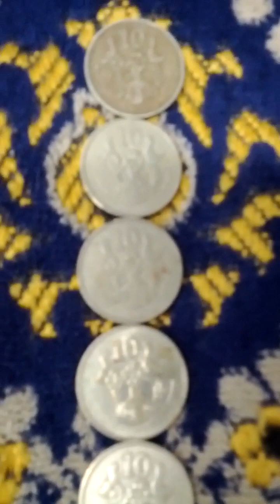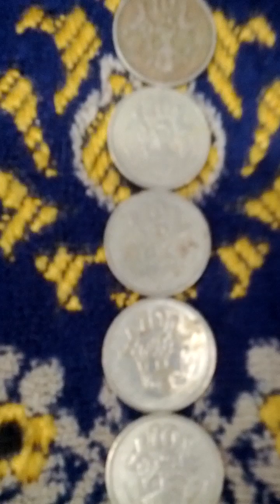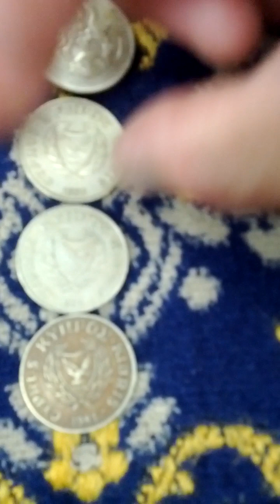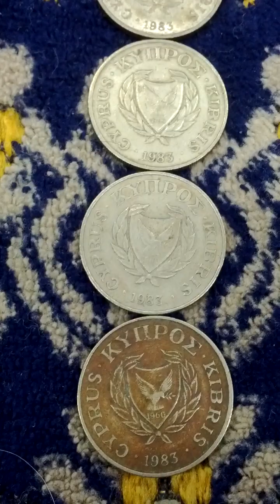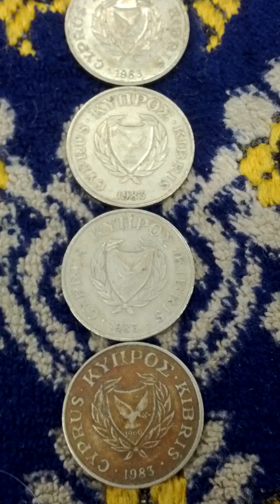Lots of Cyprus 10 Cent 1983(AH 1405) Obsolete Coins-02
Wed 1st May 2024(AH 1445 Shawwal 22nd)...
These are lots of Cyprus 10 Cent 1983(AH 1405) Coins.
And this is a part of Seoul Metro Sil Lim Line from Seoul National University Venture Town(S410) to Seoul National University(S411)..